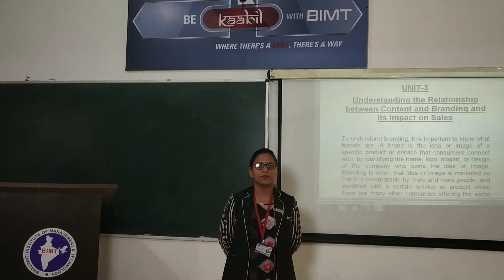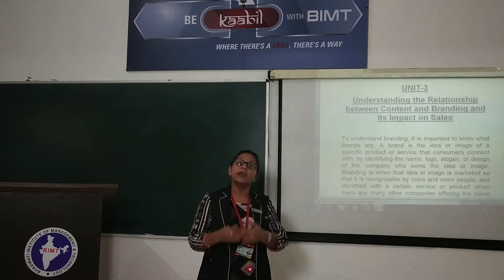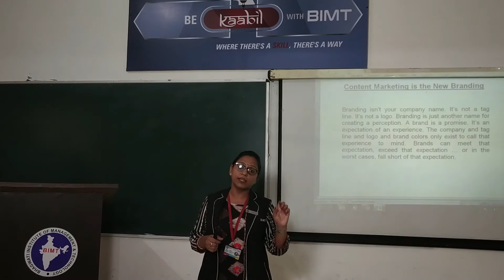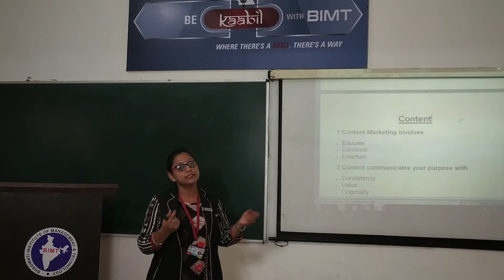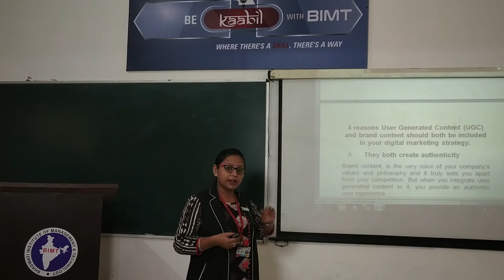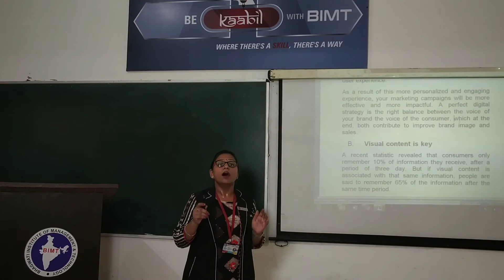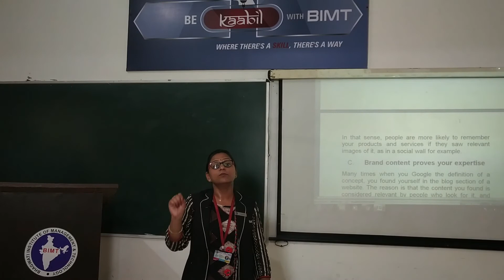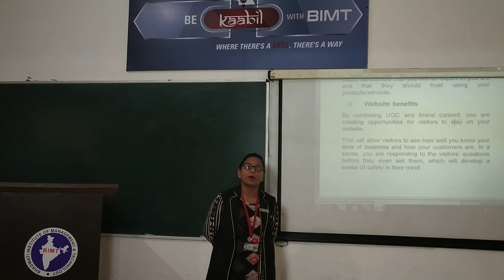DIGITAL & SOCIAL MEDIA MARKETING (lecture 12) | MBA 2nd Year | Pallavi Mam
Subject Name :- DIGITAL & SOCIAL MEDIA MARKETING
Course & Year  :-MBA 2nd Year
Lecturer :- Ms. Pallavi Mam
lecture 12